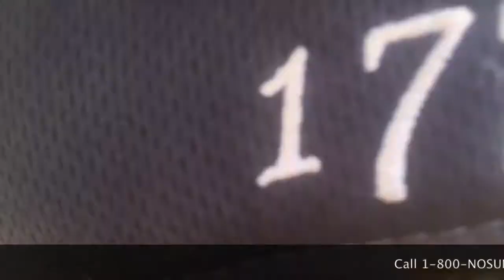Vi-Bans Commercial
Steven Osinski MKYG 380 Vi-Bans commercial